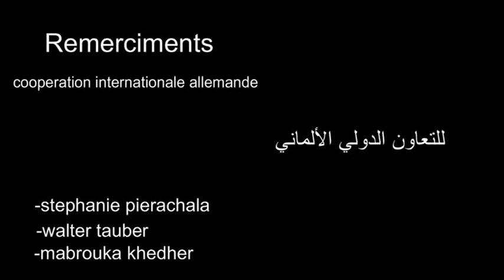doubler vos revenus en adoptant l'agriculture durable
Mr Adel Maiz a convertit sa ferme "petit Suisse" en agriculture durable . Cette ferme située à Utique (Bizerte) , est un modèle réussi pour sensibiliser les éleveurs bovins.Cette ferme permet d'augmenter les revenus de l'éleveur et de respecter la santé des consommateurs.